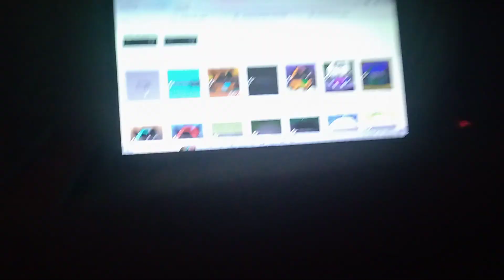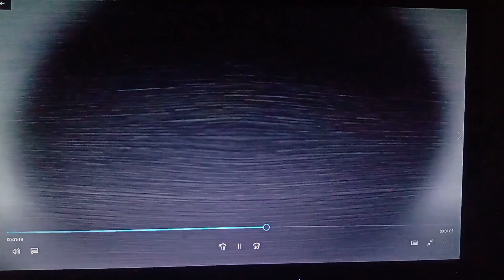Furby Mix - Livin' in Jam In G Major 74